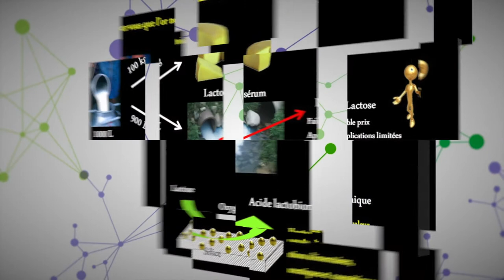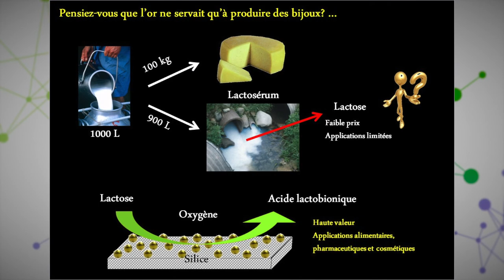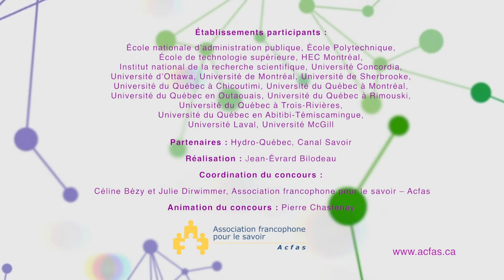Luis Felipe Gutiérrez - Votre soutenance en 180 secondes 2013 - Deuxième prix du jury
Prestation de Luis Felipe Gutiérrez, étudiant à l'Université Laval, à la grande finale du concours Votre soutenance en 180 secondes. Ce concours s'est tenu le 8 mai 2013 pendant le 81e Congrès de l'Acfas.

Sujet de recherche : Production d'acide lactobionique par oxydation du lactose avec des catalyseurs d'or supportés sur des silices mésoporeuses : Optimisation de la réaction et proposition d'un procédé de purification.

Réalisation : Jean - Évrard Bilodeau